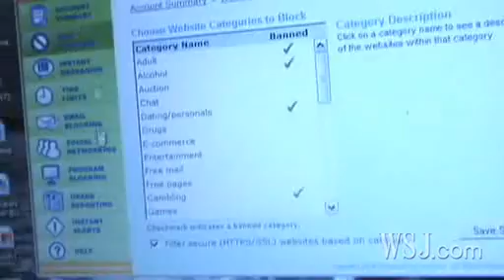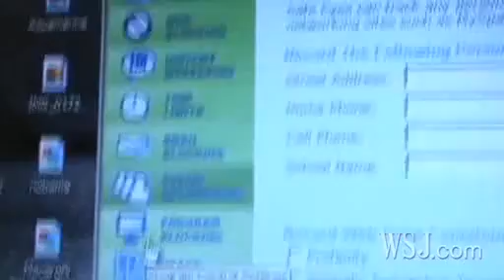Fighting Pornography Addiction..Online?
A fantastic documentary on pornography addiction and the road to recovery by Andy Jordan of the Wall Street Journal.